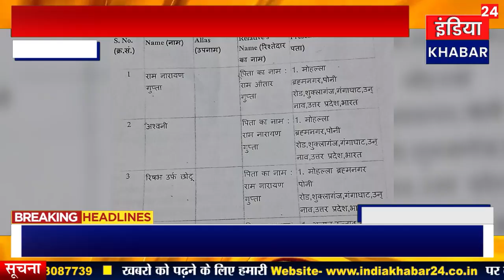भू माफियाओं के हौसले बुलंद , पीड़ित ने लगाई न्याय की गुहार